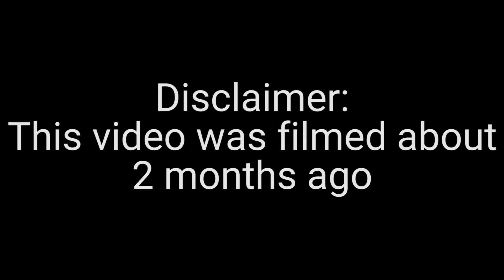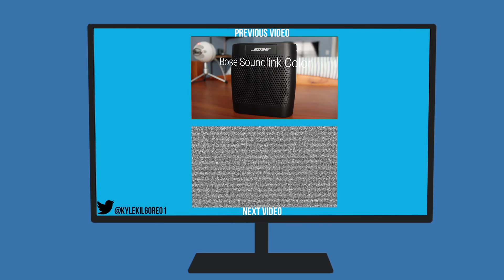Perixx AX-3000 Review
My Setup